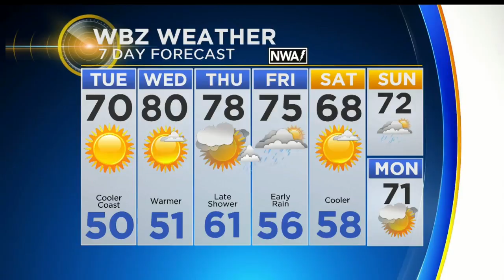WBZ Evening Forecast For October 2